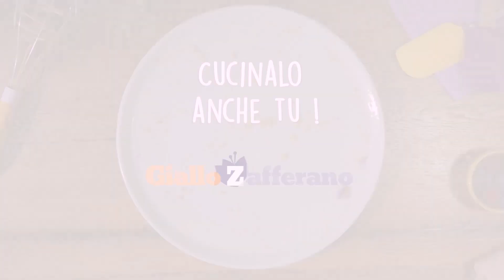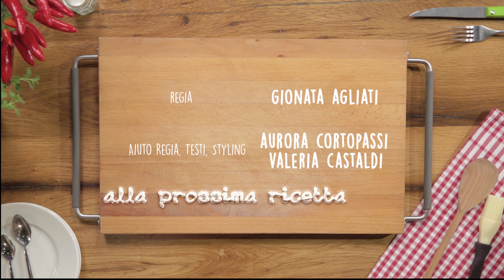ZUCCHINE RIPIENE AL FORNO (senza carne)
Le zucchine ripiene al forno sono uno di quei secondi piatti estivi che si preparano sempre con l’arrivo della bella stagione! Ci sono tanti modi di preparare le zucchine ripiene, ma noi vi proponiamo la versione delle zucchine ripiene senza carne o alla ligure: le zucchine vengono svuotate con uno scavino e riempite con un ripieno saporito a base di tonno, pane, verdure e capperi, per un risultato saporito e gustoso. La cottura in forno formerà una crosticina irresistibile, tutta da gustare!

★ INGREDIENTI (Dosi per 4 persone)

Zucchine 700 g
Cipolle bianche 60 g
Uova medie 2
Pane raffermo 40 g
Capperi sotto sale 8 g
Pinoli 20 g
Parmigiano reggiano da grattugiare 50 g
Olio extravergine d'oliva 30 g
Pepe nero 1 pizzico
Acciughe (alici) 10 g
Latte intero 60 g
Tonno sott'olio sgocciolato 150 g
Timo q.b.
Pangrattato 60 g